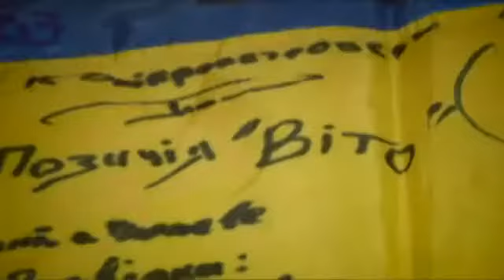LifeКод: Faces - Володимир Бачинський - Як війна змінила нас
Війна радикально змінила багатьох з нас.
Священики стають військовими капеланами, музиканти беруть до рук зброю, бізнемени переймаються проблемами вимушених внутрішніх мігрантів. Зі священником Володимиром Бачинським та його підопічними спілкувалися Вікторія Товстенко і Тарас Кірічук